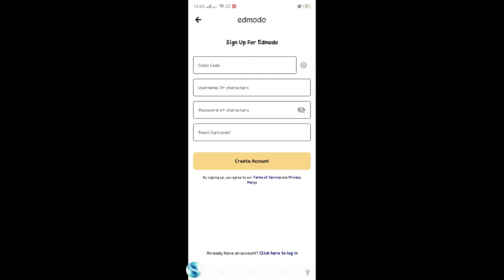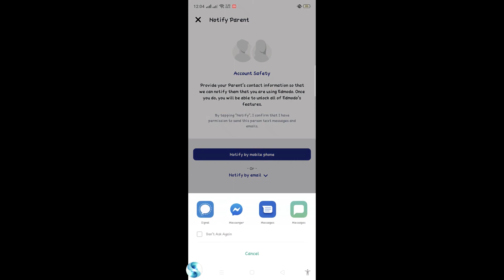چۆنیەتی دروست کردنی ئەکاونتی قوتابی لە بەرنامەی ئێدمۆدۆ (ڤێرژنی مۆبایل)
لەم ڤیدیۆ فێرکارییەدا بە کورتی ئەوە نیشان دەدەین کە چۆن لە ڕێگای مۆبایل و ئەپلیکەیشنی ئێدمۆدۆی مۆبایل، ئەکاونتی قوتابی دروست بکەیت.

📃 سەیری لیستی ڤیدیۆیەکانی ترمان بکە.

🚩 پەیوەندیمان پێوە بکە لە تۆرە کۆمەڵایەتییەکان.

ئەگەر هەر ڕا، بووچون و پرسیارت هەیە تایبەت بەم بابەتە، لە کۆمێنتی خوارەوە بوم دانێ، بە زوترین کات دەگەڕێمەوە بۆ بەڕێزتان و وەلامتان دەدەمەوە.
ئەگەر ئەم ڤیدیۆیەت بە دڵ بوو، لایک و سەبسکرایب لە بیر نەکەی بۆ پاڵپشتی کردنی کەناڵەکەمان.
لە بیر نەکەی کە سەبسکرایبی کەناڵەکەمان بکەیت بۆ بینینی ڤیدیۆی فێرکاری زیاتر
زۆر سوپاس